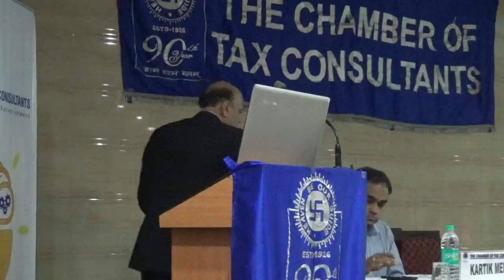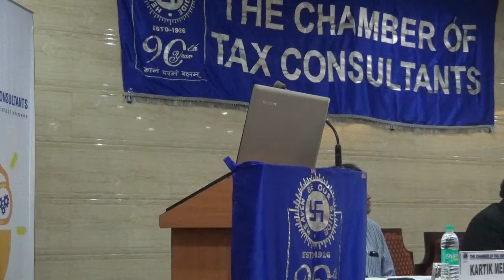14th, 15th, 21st & 22nd Oct, 2016 Basic Intensive Study Course on FEMA [HINESH R. DOSHI] - Part - 3